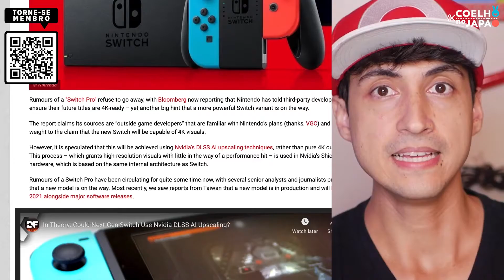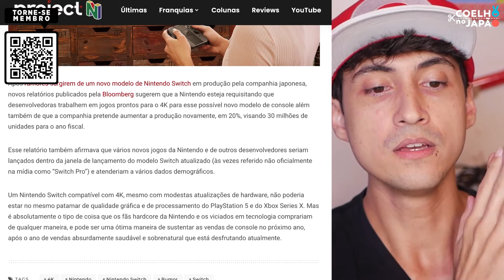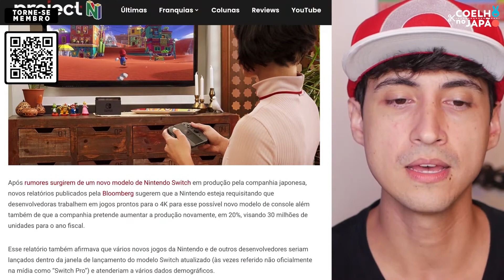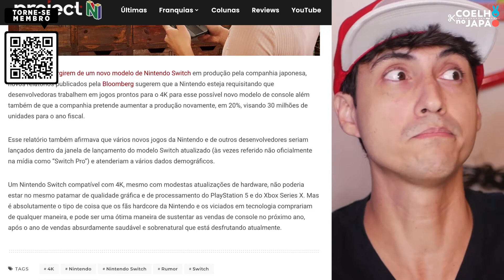Os próximos jogos de Switch estarão em 4K??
Olá meus amigos! Hoje vamos falar sobre um rumor sobre os próximos jogos do Nintendo Switch possuírem a opção de resolução 4K!

🔥🔥 SWITCH NACIONAL PREÇO REDUZIDO NA AMAZON